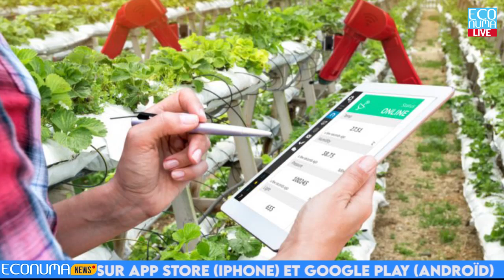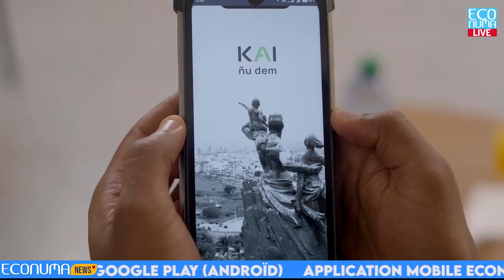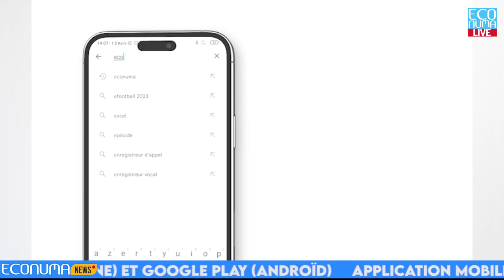ECONUMA NEWS : JOURNAL DU 22 JUILLET 2024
🚨Cette édition de l'actualité tech au Cameroun à l'international et en Afrique
📍Toujours dans ce secteur agricole, 40 millions de FCFA à disposition de la meilleure innovation agritech au Cameroun
🔴Le concours, dirigé par le Projet d’Accélération de la Transformation Numérique au Cameroun récompense le meilleur projet avec un prix de 40 millions de FCFA. Les participants ont jusqu’au 20 août 2024 pour s’inscrire, avec des présélections prévues dans quatre villes : Bafoussam, Ebolowa, Garoua et Limbé. La finale nationale se tiendra à Yaoundé. L’objectif est de promouvoir des solutions technologiques innovantes pour moderniser l’agriculture camerounaise et renforcer la sécurité alimentaire.

📍Toujours à l’international, Afrique du Sud, les caméras de lutte contre la criminalité font la différence
🔴 Les caméras et la technologie de vidéosurveillance de Vumacam ont joué un rôle déterminant dans l'aide à l'application de la loi et à la sécurité privée dans la lutte contre la criminalité dans la ville de Johannesburg et plus récemment dans la ville d'Ekurhuleni et la ville de Mogale. Au cours des deux dernières années, la ville d'eThekwini dans la province du KwaZulu-Natal a également adopté ces caméras et a commencé leur déploiement dans le cadre de sa stratégie de lutte contre la criminalité dans toute la région.

📍Kai application étrangère de la semaine.
🔴 Place à l’application étrangère de la semaine, Kai est notre priorité, C’est une  solution d’e-mobilité développée par une start-up sénégalaise. Elle permet aux utilisateurs de faire des courses en ville en commandant des taxis depuis son application mobile. La start-up, basée à Dakar, a été fondée en 2018 par Pape Seyni Ndiaye et Birane Diagne. En 2021, elle a levé un montant non dévoilé pour soutenir sa croissance.L’application est disponible sur iOS et sur Android où elle a déjà été téléchargée plus de 10 000 fois, d’après les données de Play Store.

📍À l’international 220 millions d’amandes infligé à au géant américain, meta par le gouvernement du Nigeria.
🔴 Meta est accusé d'avoir violé sur Facebook et WhatsApp les lois du pays garantissant la protection des données et des droits des consommateurs. Le groupe américain s'est vu infliger vendredi 19juillet dernier, par les autorités nigérianes une amende de 220 millions de dollars, une décision qu'il conteste.